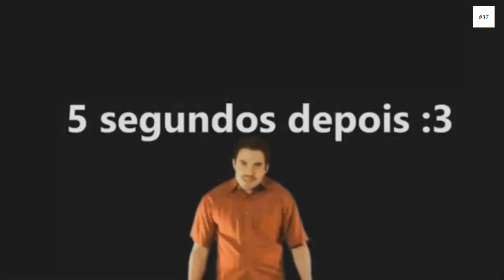VLOG 34 - Como foi minha hospedagem de 5 dias na Eco Pousada Villa Triacca?!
FAAAAAAALAAAA GALERINHAA, TUDO SUPIMPA COM VOCÊS? O bom e velho vlog raiz que deu origem ao canal está de volta! Recentemente, me hospedei por 5 dias na Eco Pousada Villa Triacca, que agora também está se transformando em uma vinícola!! É um lugar muito bonito, com paz, sossego, tranquilidade, pescaria e conforto. Mas será que vale a pena? Confiram! ;)